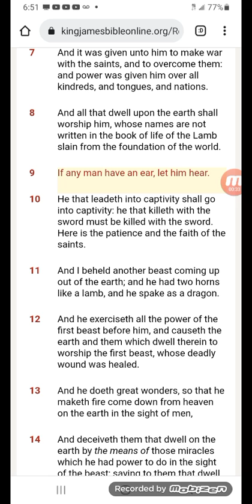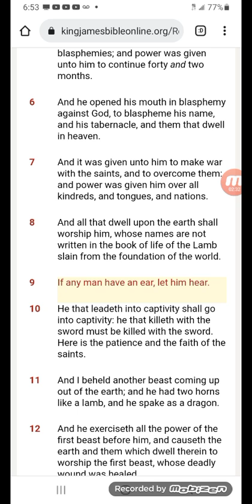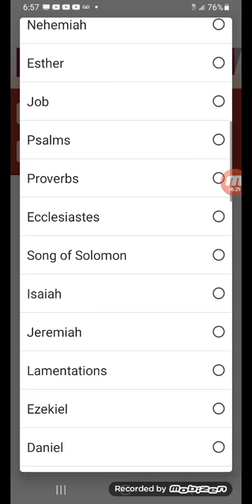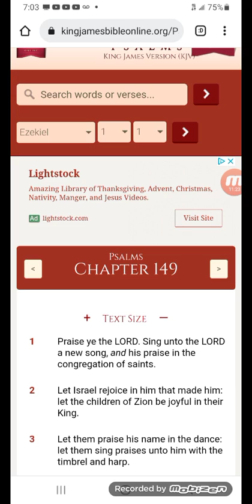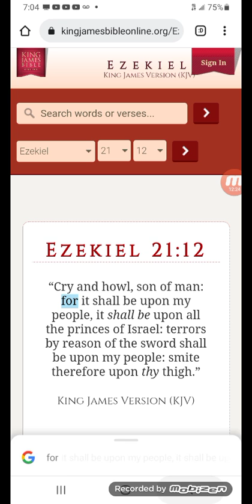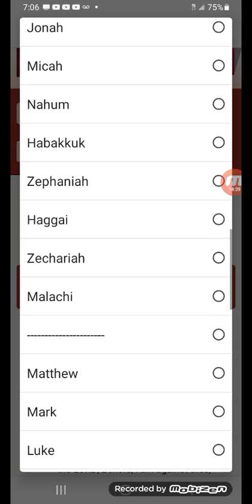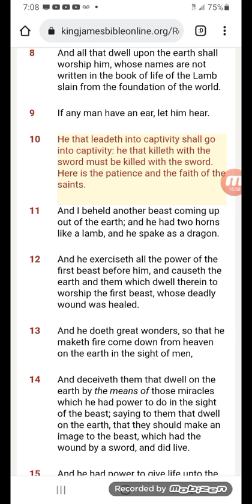Payback is a B E !!!